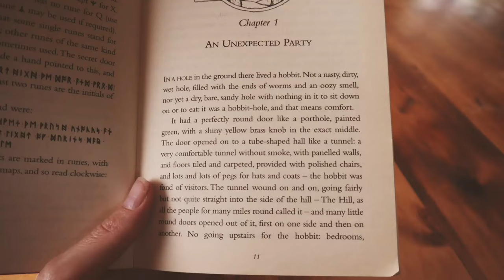Autumnal Read With Me | 1 hour of reading with relaxing music in a cosy Hobbit House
I hope you enjoy this hour of relaxing music and that it brings some extra magic to what you're reading or working through. Thank you so very much for being here:)